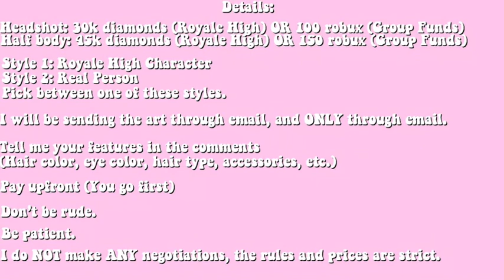OPENING UP ART COMMISSIONS!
IM OPENING UP ART COMMISSIONS! I will be sending the art through Discord, Picsart, or Email!